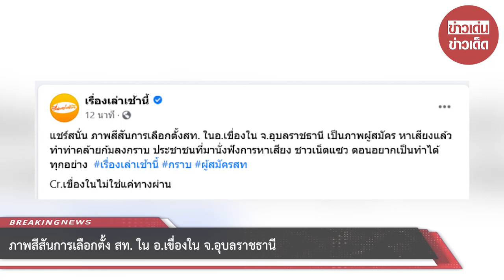ภาพสีสันการเลือกตั้ง สท. ใน อ.เขื่องใน จ.อุบลราชธานี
ขอบคุณ เขื่องในไม่ใช่แค่ทางผ่าน
ขอขอบคุณข้อมูลจาก: